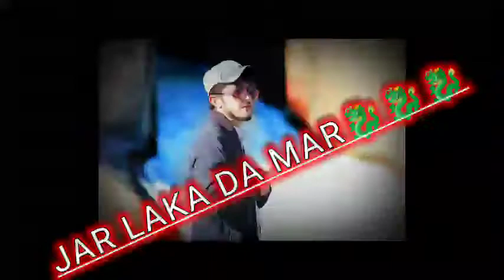Pashto New song|Pashto best sad tappy 2021/ TOP SONG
THANKS FOR VISIT OUR CHANEL.
LIKE NOW .

 JAR LAKA DA MAR 🐍🐉🐍🐉🐍🐉🐍🐉